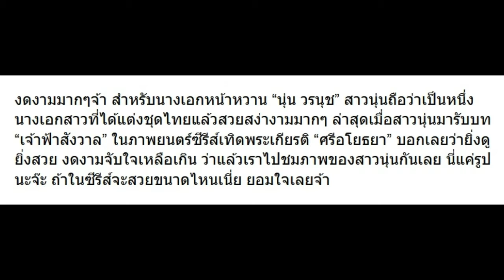รวมรูป นุ่น วรนุช ในบท เจ้าฟ้าสังวาล งดงามจับใจเหลือเกิน